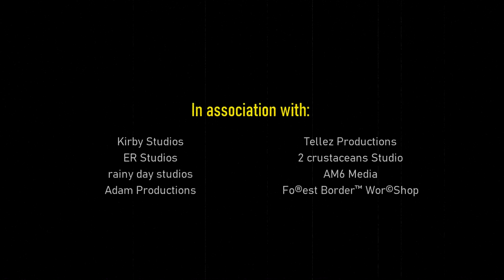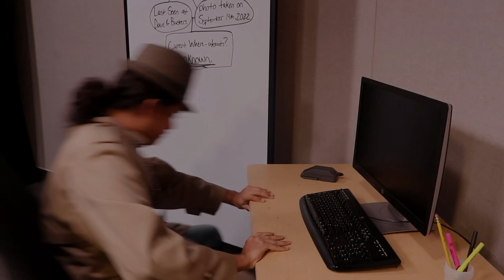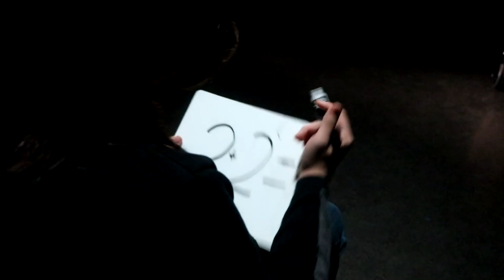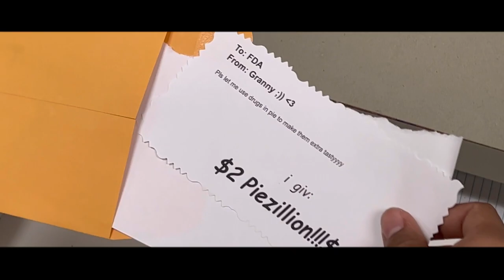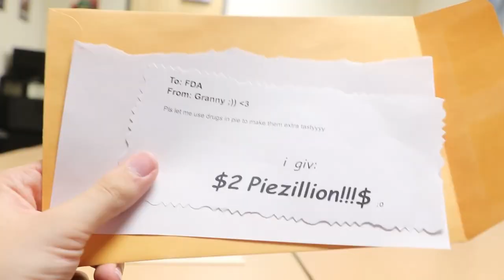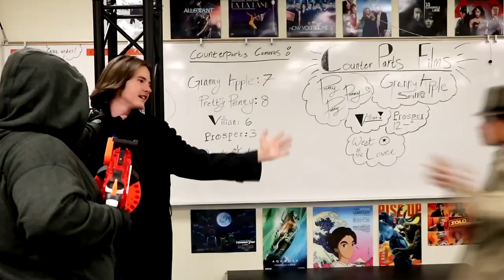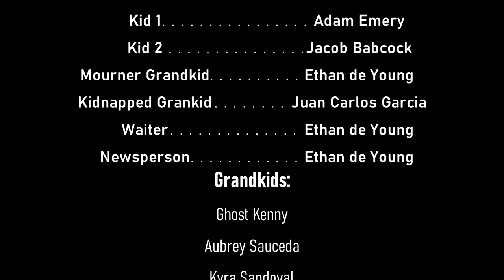The Rise and Fall of Granny Apple Smith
Counterparts 2022